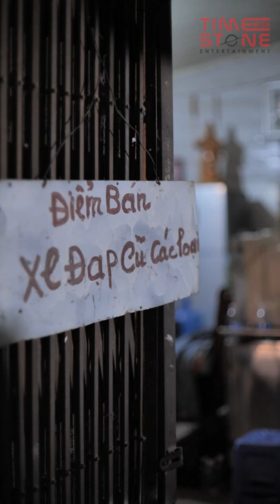Tiệm Sửa Xe Bất Ổn - Tập 8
Chuỗi clip về cặp đôi sửa xe và anh chàng khách hàng ngáo ngơ.
-Như Thuận
-Văn Mạnh